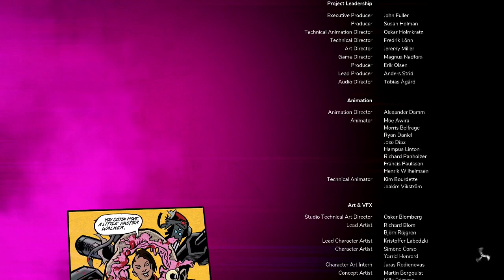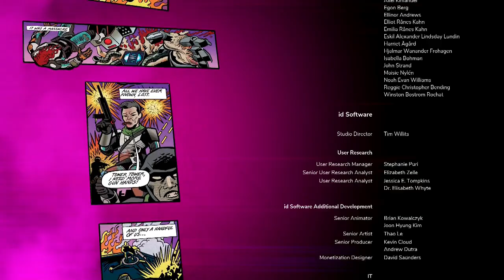RAGE 2 GAMEPLAY EN ESPAÑOL l CAPITULO 10 FINAL l PROYECTO DAGA l PS4 PRO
Hola muy buenas gente continuamos con  Rage 2 espero que os guste gameplay en español episodio 10 final.

El juego es un shooter en primera persona.Asumimos  el control del guardabosques Walker,que es libre de explorar el mundo abierto post-apocalíptico del juego.